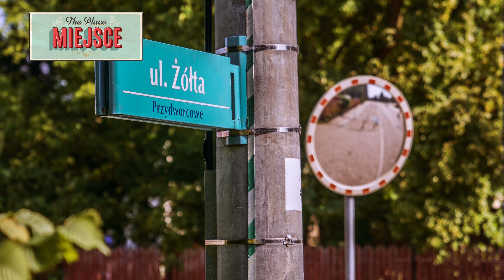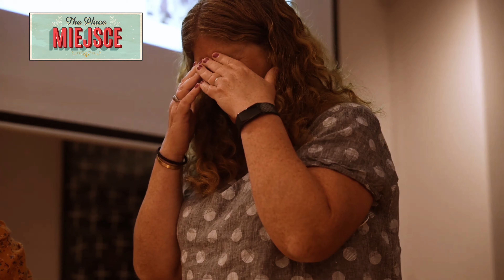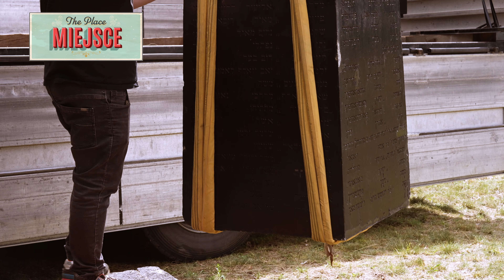I come back to Bialystok every year - Amy Degen (soon Polish version)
I come back to Bialystok every year - Amy Degen

BIALYSTOK CEMETERY RESTORATION PROJECT